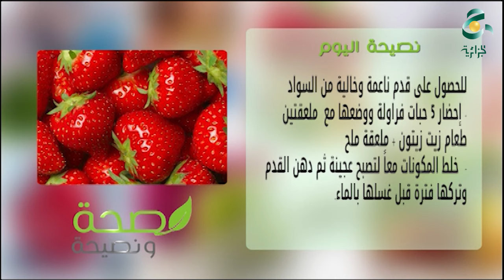صحة و نصيحة العدد 18 فوائد الفراولة